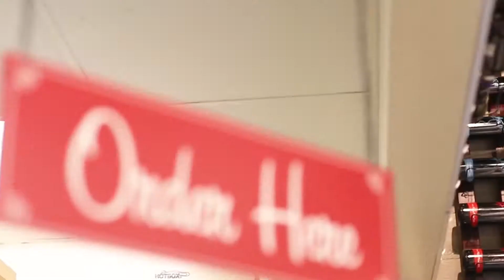Domenico's JR PIZZA by BELOVE PRODUCTION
Commercial filmed by BELOVE PRODUCTION